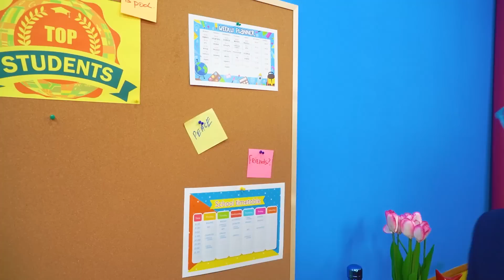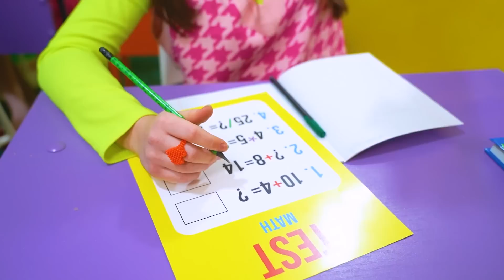Estudiante Popular VS Nerd | ¡Cómo Sobrevivir en la Universidad Si Eres Nerd!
La vida universitaria es completamente diferente para cada estudiante: ¡un estudiante popular y un nerd son en realidad de mundos diferentes! Pero cuando estos dos mundos chocan, ¡no se pueden evitar situaciones incómodas!